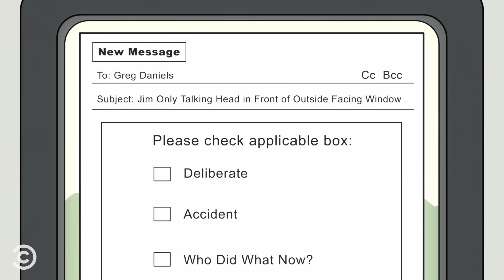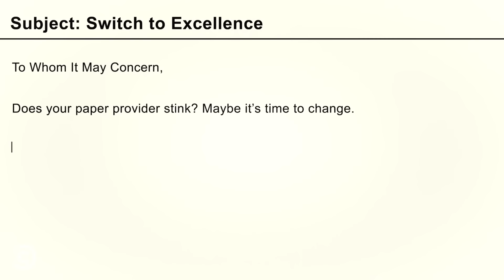Why Jim’s Talking Heads Were Always in Front of a Window - Office Ladies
Jenna Fischer and Angela Kinsey recall being photographed with their cats for magazines, and reveal the secretly deep reason why Jim’s talking heads were always filmed in front of a window.

Credits:
A Ramble, LLC production
Executive produced by Glenn Gracia, James Belfer , and Adam Belfer
Animated production services provided by Cartuna.

Cartuna credits:
Noah Pardo - Producer
Rob Lynch - Lead Animator
Jacqueline Mains - Animator
Andrew Moghab - Background Designer
Ben Bishop - Editor, Compositor
Logan Baldwin - Sound Designer